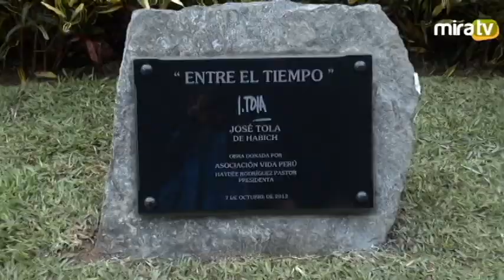Develamiento Escultura de José Tola - Parque del Libro